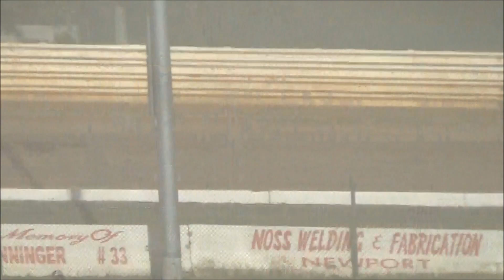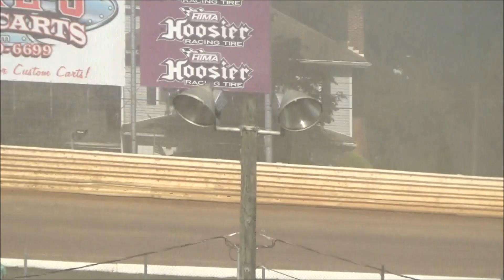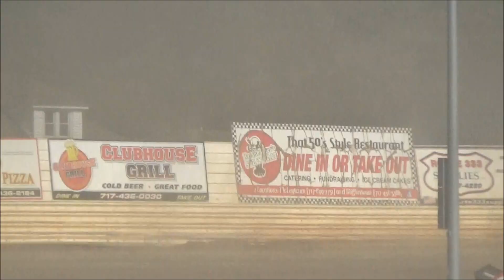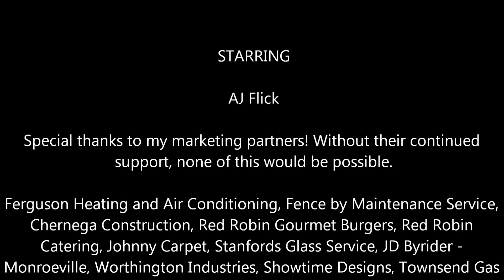Port Royal Speedway | Labor Day Classic - September 4th, 2023 | 410 Sprint | AJ Flick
I want to send a special THANK YOU to my marketing partners - Ferguson Heating and Air Conditioning, Fence by Maintenance Service, Chernega Construction, Red Robin Gourmet Burgers, Red Robin Catering, Johnny Carpet, Stanfords Glass Service, JD Byrider - Monroeville, Showtime Designs, Townsend Gas and Oil, Dr. Neff Eye Care Center, Rheem, MAHLE Pistons, Worthington Industries, Deep Well Services, Advance Auto Parts, Maxim Racing, Bell Racing, DMI, BRS Shocks, Fluid Film, Smith Titanium, INDY Race Parts, SCS Gearbox, BMRS Hoses, The Brake Man, KING Racing Products, Kinser Air Filters, Vaportrail, SCS Gear Box, Elite Wings, ATL Fuel Cells, Kevin Nouse Designs, C&R Radiator, TQ Fiberglass, A-Main Podcast, AL Driveline, TJ Forged, Racing Bars, CSI, GME Steering, Durable Powder Coating, Alpinestars, FK Rod Ends, FAST Andy, and Cloud 22 Lash Studio.